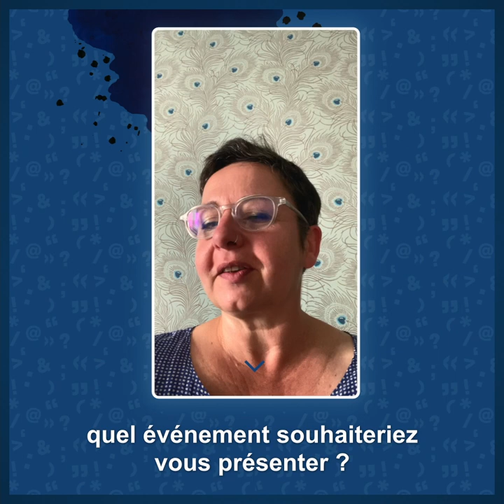ANJOU&MOI | Calixte, insaisissable amuseur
Rencontre avec le personnage Calixte de Nigremont, maître de cérémonie, billettiste, chantre de l'Anjou libre...